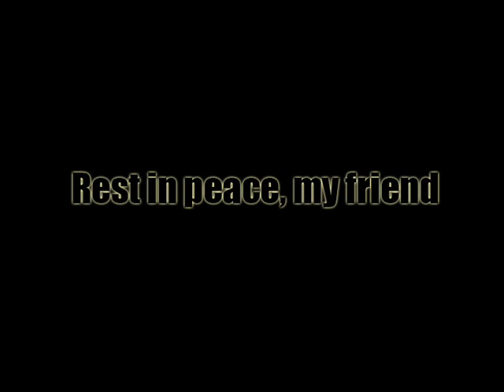Rest in Peace, Logan Bradley Tincher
I'll never forget you, buddy. Hope you're happier wherever you are now.